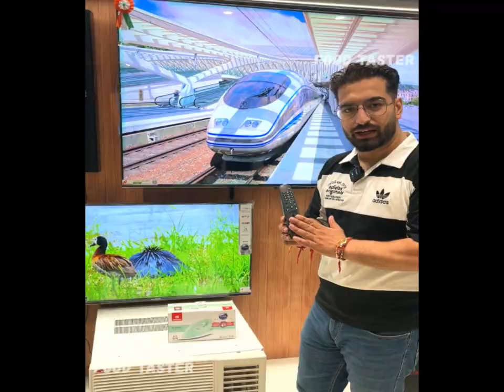New Iphone 15 in Just 3000rs | Shiva Enterprise Amritsar